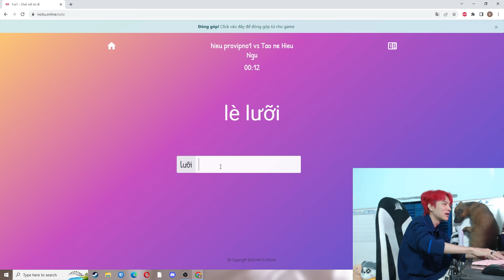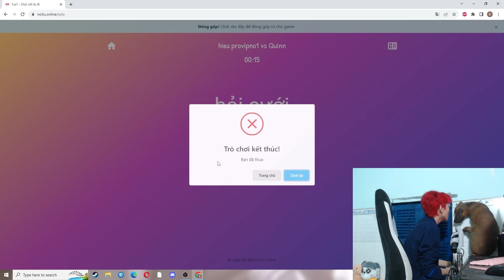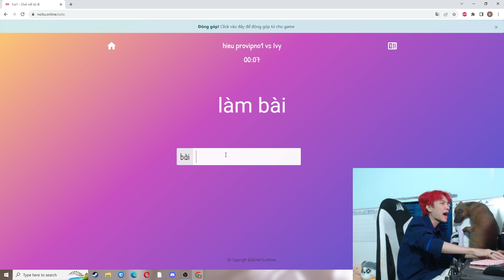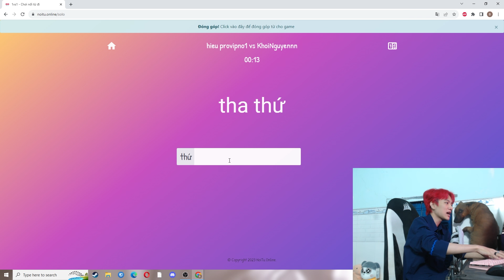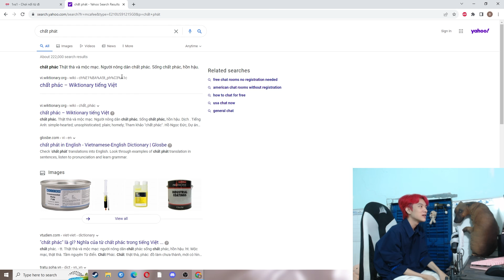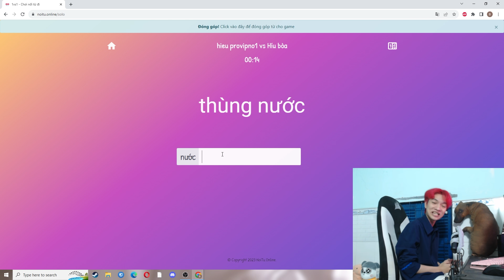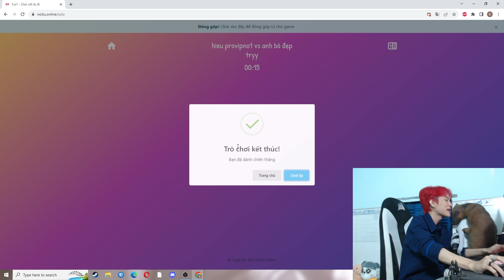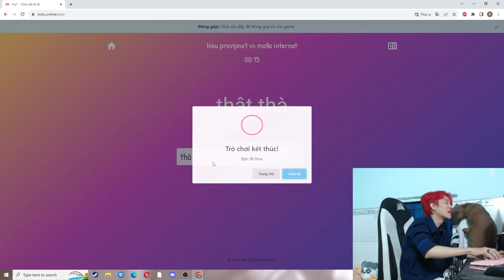( NỐI TỪ ) CHÚA TỂ SOLO 1 VS 1 SIÊU TIẾNG VIỆT